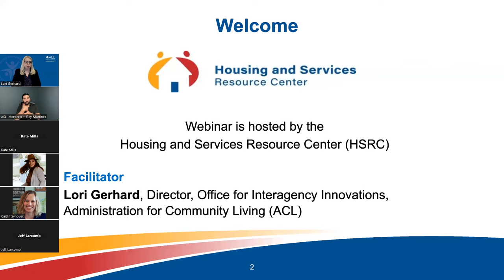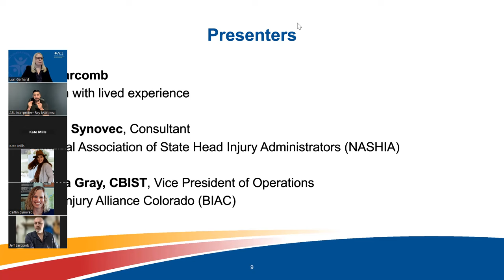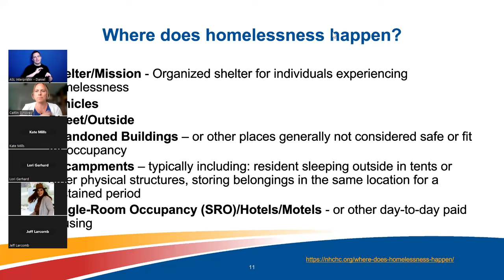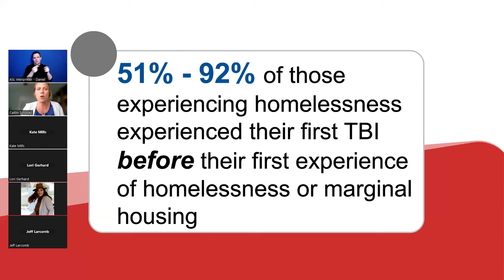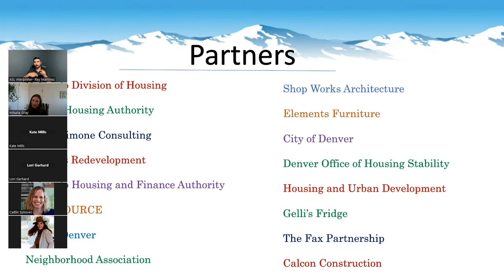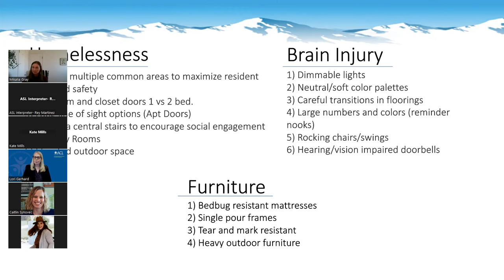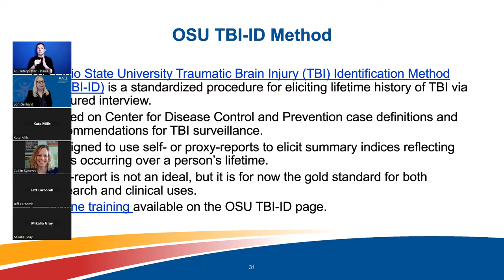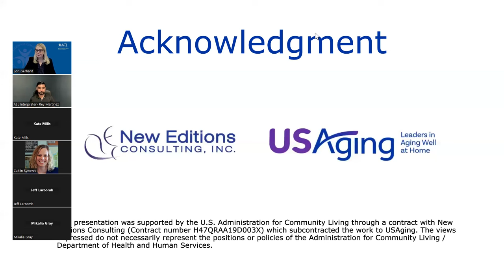HSRC Webinar: Enhancing Housing Stability for People with TBI Experiencing/At Risk For Homelessness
This  March 27, 2024 webinar from the Housing and Services Resource Center explores cross-sector partnerships that can enhance housing stability for individuals with traumatic brain injury (TBI) at risk for or experiencing homelessness. Disability, aging, health, and housing organizations — along with state officials and policymakers — can collaborate to expand access to TBI programs and services. Attendees gained an understanding of the types of services that can enhance the housing stability of individuals with TBI and learn about the collaborations to increase access to those supports. In October 2018, the National Health Care for the Homeless Council reported that disabilities associated with TBI could interfere with a person’s ability to maintain stable housing and employment. Recent studies have found that half of all people experiencing homelessness report a history of TBI, and evidence indicates that unstable housing situations make it more difficult to fully recover. People who are homeless and living with TBI are more likely to sustain another injury, become the victim of a crime, be arrested, or become dependent upon emergency room visits for treatment. They require supports and services that meet them where they live.

0:00 Welcome and Housekeeping
7:38 Interactive Poll
11:22 Introduction of Presenters
12:02 Jeff Larcomb, Person with Lived Experience
25:24 Caitlin Synovec, National Association of Head Injury Administrators (NASHIA)
37:10 Mikalia Gray, Brain Injury Alliance of Colorado
52:40 Q&A
1:00:20 Closing and Resource Sharing